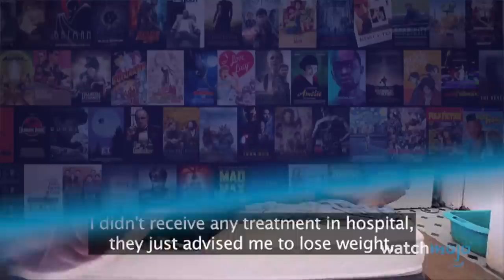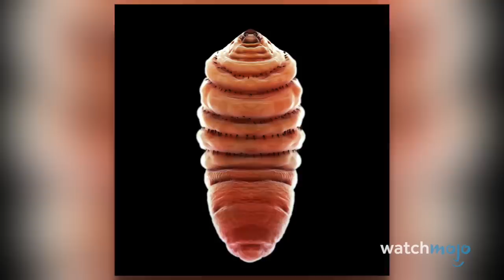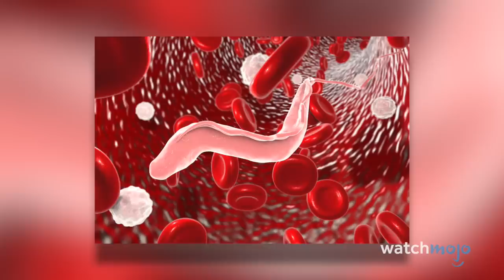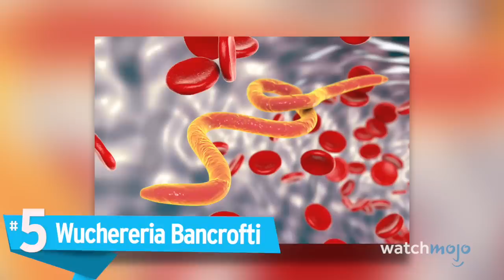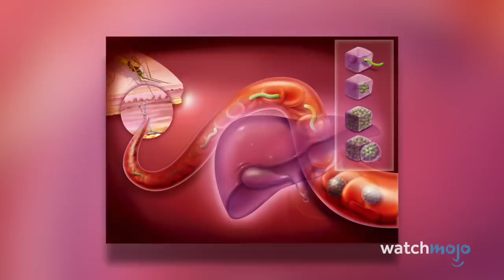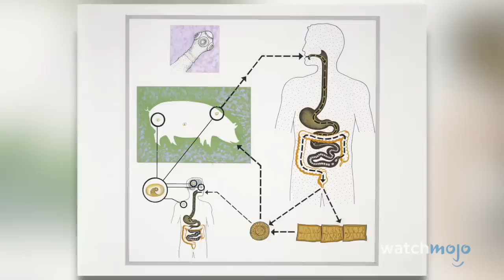Top 10 Most Nightmarish Parasites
They’re small, they’re sneaky, and they’re utterly terrifying. From brain control, to eating human flesh, to sleep deprivation, these parasites can wreak havoc on the body. WatchMojo counts down the Top 10 Most Nightmarish Parasites Around The World.

Check out our other videos of the Top 10 Terrifyingly Deadly Sea Creatures the Top 10 Dangerous Substances That Will Straight-Up Kill You and the Top 10 Most Dangerous Animals in the World

#10. Toxoplasma Gondii (aka the Mind Control Bug)
#9. Dermatobia Hominis (aka the Bot Fly)
#8. Trypanosoma Brucei
#7. Cymothoa Exigua (aka the TongueEating Sea Louse)
#6. Onchocerca Volvulus
#5. Wuchereria Bancrofti
#4. Ampulex Compressa (aka the Mind Control Wasp)

Special thanks to our user Jedimperial96 for suggesting this idea!